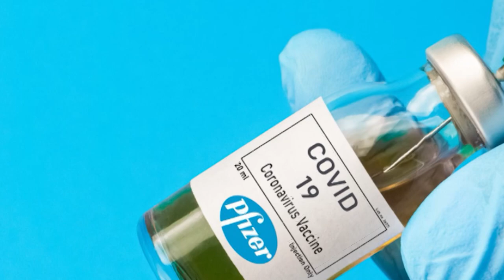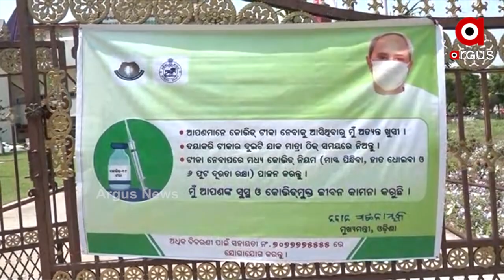ଆମକୁ ଟିକା ଦିଅ...। କେବେ ଦେବ କୁହ ସରକାର?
ଭ୍ୟାକ୍ସିନେସନକୁ ନେଇ କଣ ରହିଛି ଓଡ଼ିଶାବାସୀଙ୍କ ମତ?
ରାଜ୍ୟ ସରକାରଙ୍କ ଦାବି ତ ବଡ଼ ବଡ଼ । କିନ୍ତୁ ପ୍ରକୃତରେ ସାରା ରାଜ୍ୟରେ ରହୁଥିବା ଲୋକ କଣ କହୁଛନ୍ତି? ସେମାନେ ଟିକାକରଣକୁ ନେଇ କେତେ ଖୁସି ? ତାଙ୍କ ମନରେ ଅନେକ ପ୍ରଶ୍ନ । ନିଜ ପରିବାର ଓ ନିଜକୁ ସୁରକ୍ଷିତ କରିବାକୁ ସେମାନେ ଆଜି କେତେ ସଫଳ?